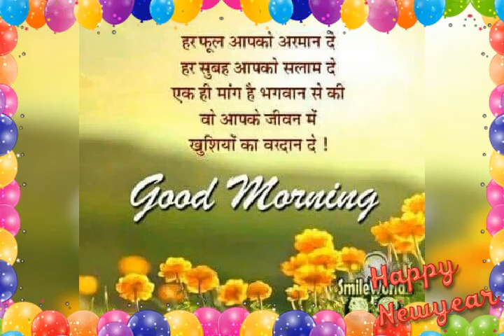Itwari Prasad video HD Aap Jo Dil Mein Lagi Hai pura duniya mein Laga Dunga Main jab teri doli uthi